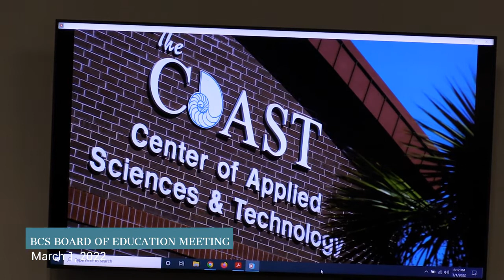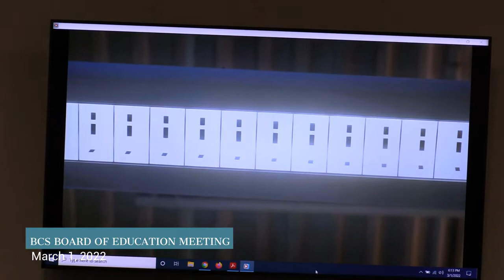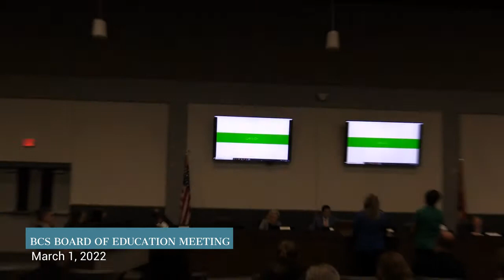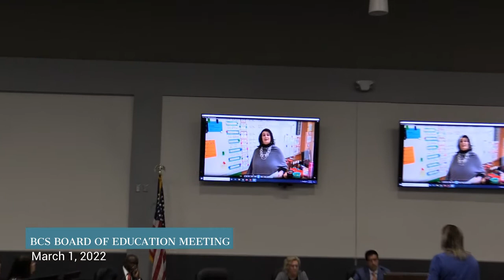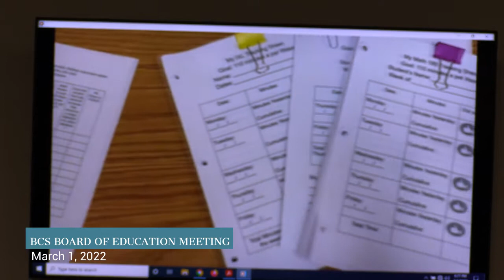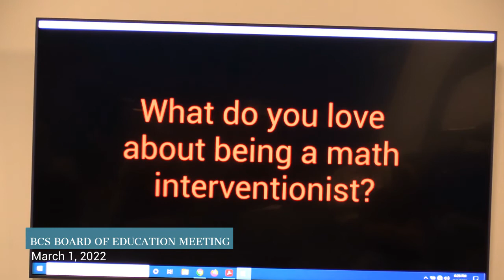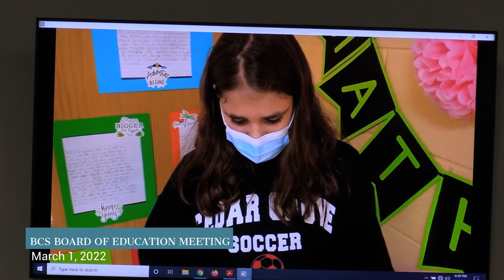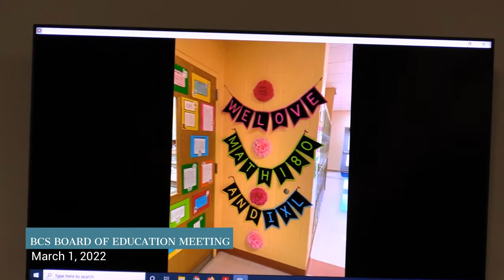March 1, 2022 Board of Education Meeting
The 3/01/22 Brunswick County Schools Board of Education Meeting took place at The Center of Applied Sciences and Technology.